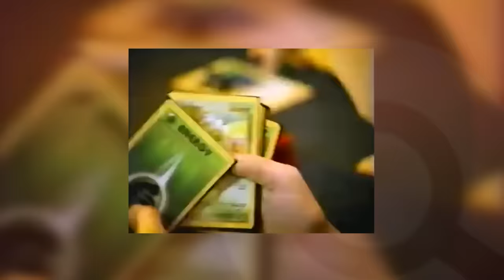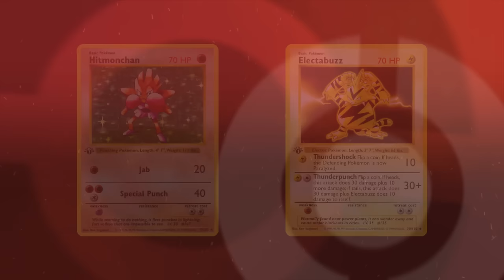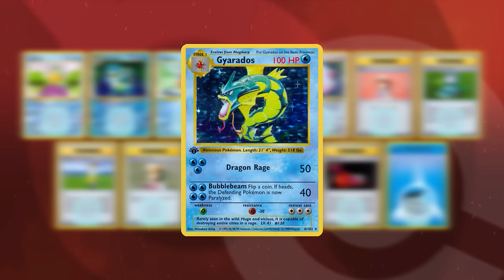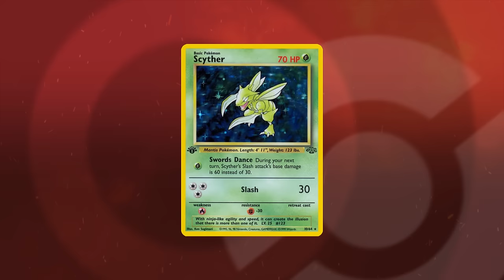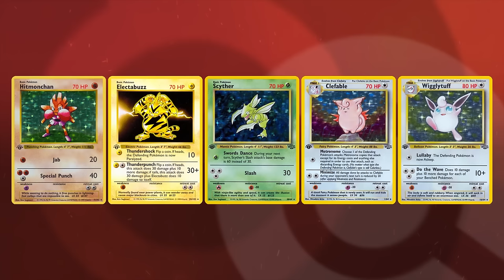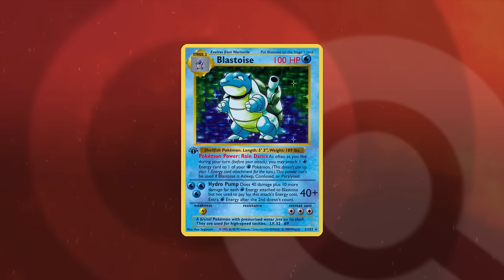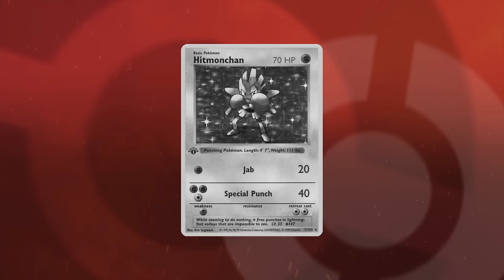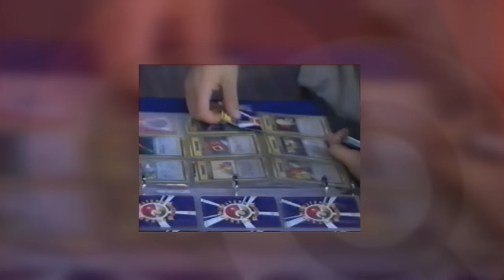Pokemon TCG History - 1999 Competitive Meta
Episode 1 of Pokemon TCG History

Here are the links for all the decklists utilized. First link is the decklist generator I like: